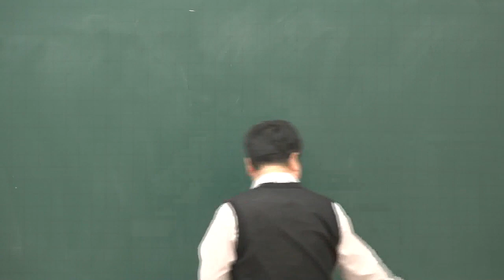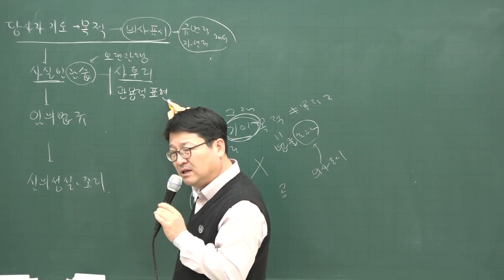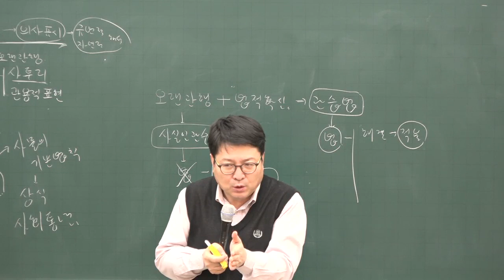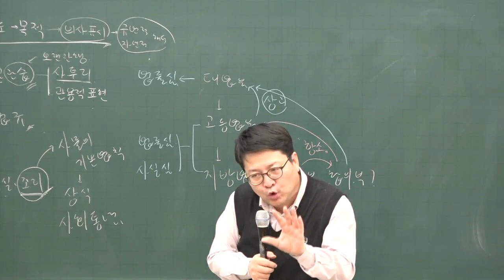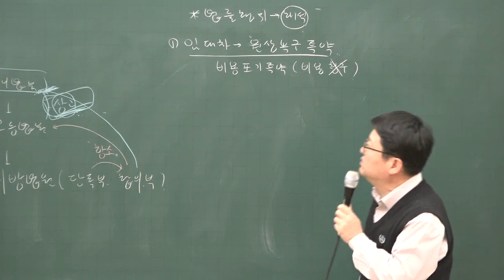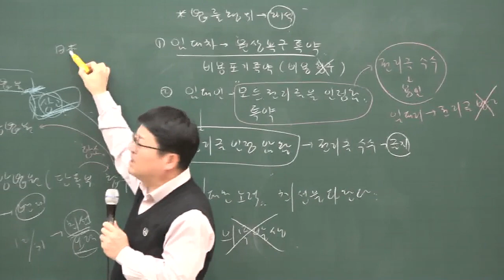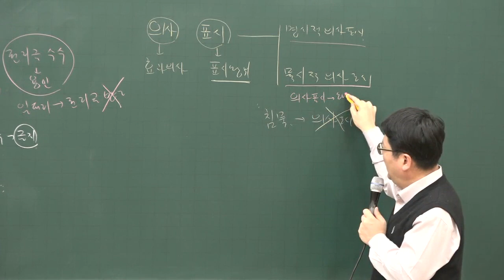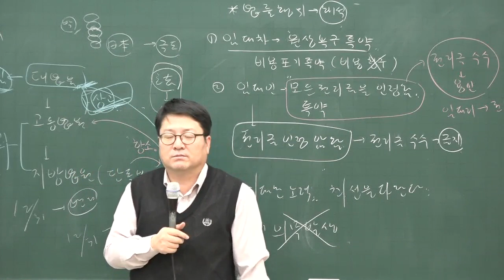[공전무] 2020년 공인중개사 민법 및 민사특별법 집중이론 법률행위 해석의 기준1-7